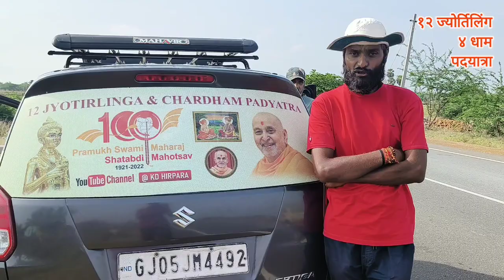12 Jyotirling 4 Dham Padyatra 10318 K.M. (Day-97) Sanatan Dharm Paidal Yatra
12 Jyotirling 4 Dham Padyatra 10318 K.M.  (Day-97) Pramukhswami Maharaj | Sanatan Dharm Padyatra
12 జ్యోతిర్లింగం, 4 ధామ్ వాకింగ్ టూర్
సనాతన ధర్మ పాదయాత్ర
12 Jyotirlinga Paidal Yatra
News24 Tamil

12 Jyotiling 4 Dham Padyatra
Kalpesh Hirpara
Pramukhswami Shatabdi Mahotsav - Ahemdabad
trimbakeshwar jyotirlinga Nashik Maharashtra
GHRISHNESHWAR jyotirlinga - MAHARASHTRA
bhimashankar jyotirlinga maharastra
shri harirayaji krut vallabhsakhi

thanthi News live